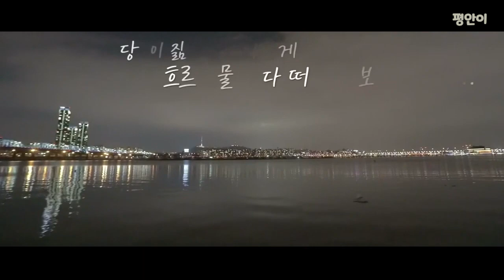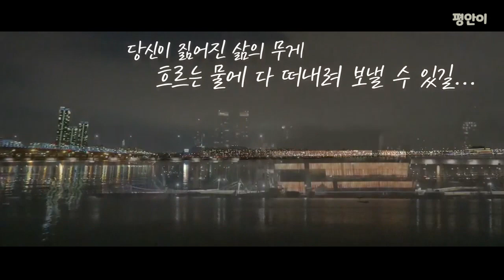지친마음에 위안을 주는 장윤정 케세라세라 | 평안이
오늘은 장윤정님의 10주년 기념앨범 & 6집에 들어있는 '케 세라 세라' 들어보실께요

단순 뜻은 스페인어로 (뜻 대로 이루어 질 지어다)라는 의미로 지금은 힘들지만 꿈을
잃지 말자라는 의미를 담은 가사의 곡입니다. 좀더 의역하면 "결과가 어떻던 너를 응원하고 지지하겠다" 라는 희망가입니다.

참고로 작사/작곡 마경식님이 만들어 주신 명곡입니다

윤정님 목소리 들으시고 행복하세요~🙏🙏

내내 평안하세요~

누구나 가슴 한편엔 꿈이 남아 있겠지
사는게 녹록지 않아 잠시 묻어뒀겠지
현실이 힘들게 하지만 사랑이 나를 외롭게 하지만
케 세라 세라 아직 끝이 아니야 오라~ 온다
내 꿈속에 사는 날 그날 케세라세라
저 하늘 아래 점하나 안돼는 나이지만
내 마음만은 이 세상 한껏 품고 남는다